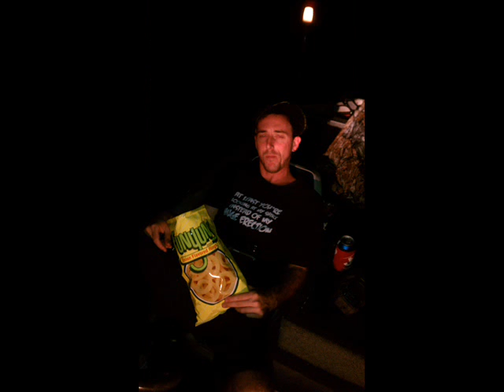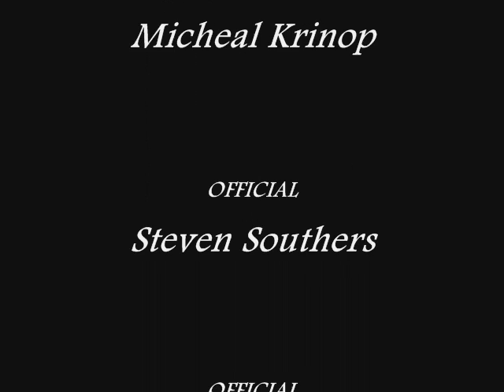BLACKWATER BRAWLERS AGAIN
Truck club in Orlando Florida